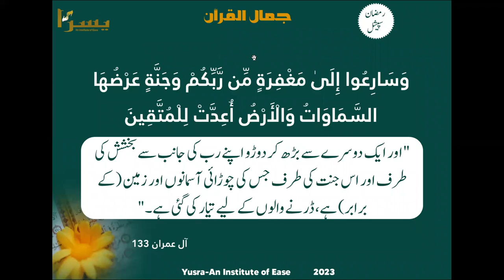Jannat ki Seer جنت کی سیر | Episode 15 | Ramazan Special | جمال القرآن